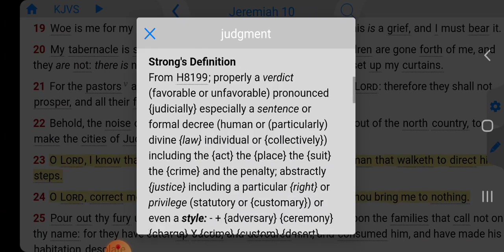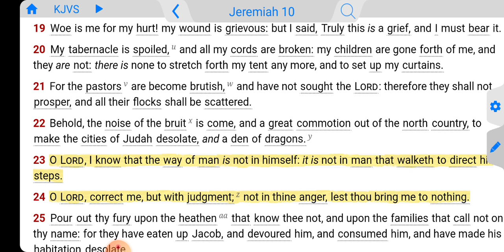Stop Looking Within Yourself, Look To God!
Jeremiah 10:23-24 KJVS
O Lord, I know that the way of man is not in himself: it is not in man that walketh to direct his steps. [24] O Lord, correct me, but with judgment; not in thine anger, lest thou bring me to nothing.